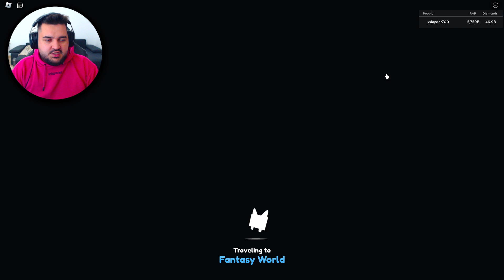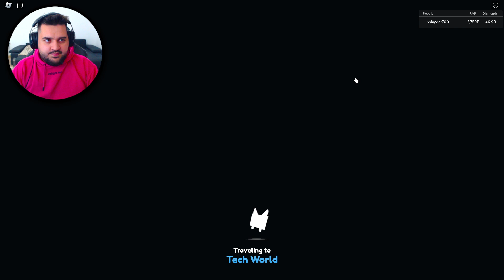EGG Opening si mi-a picat Huge Storm Domnius din Prima in Pet Simulator X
Mi-a TRIMIS din GRESEALA Noul Huge si TITANIC la 10 Robux in Pet Simulator X cu @iraphahellclips  in Romania pe ROBLOX!
0:00 Intro
14:17 Huge Storm Dominus